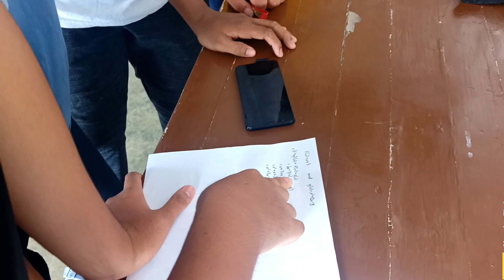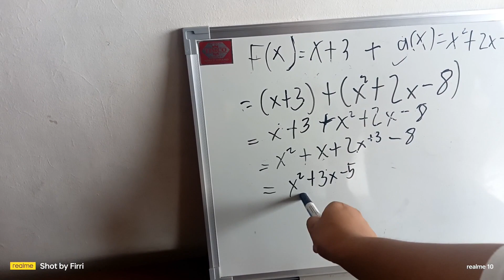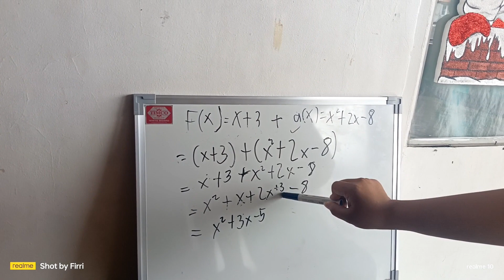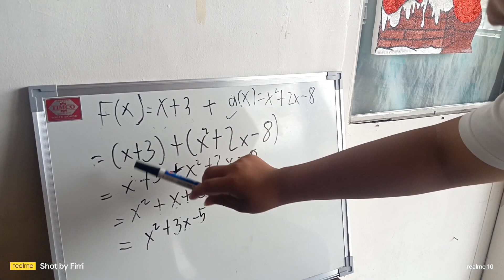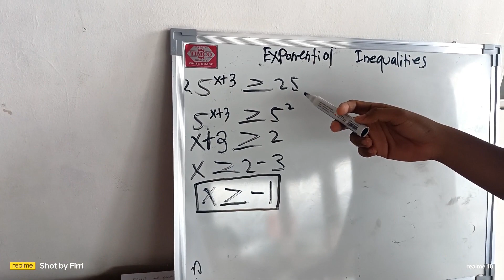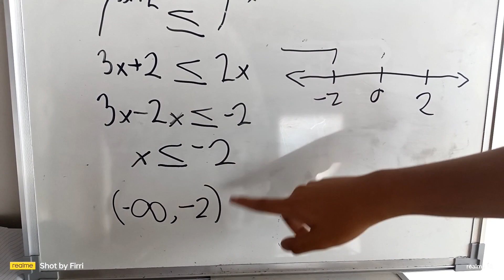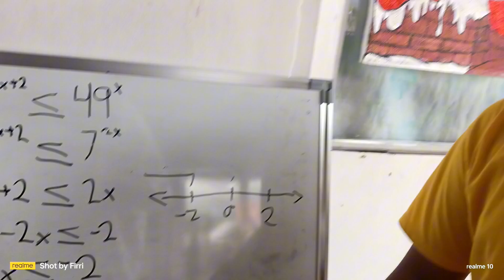Do You Agree Brows vlog :)